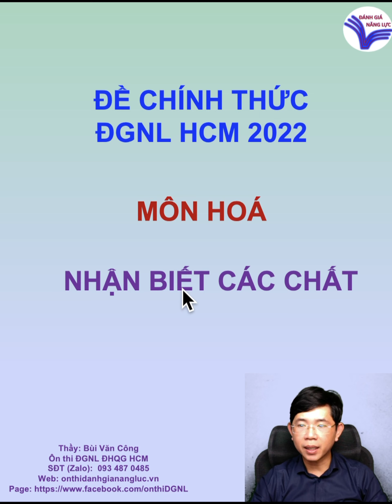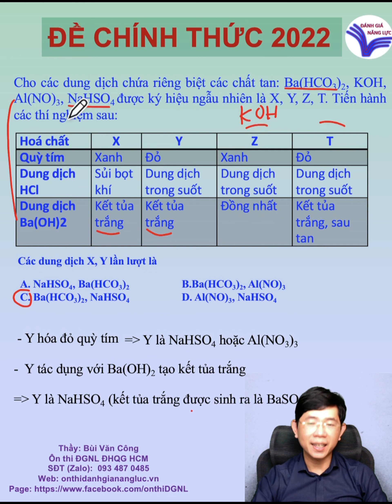MÔN HOÁ NHẬN BIẾT CÁC CHẤT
MÔN HOÁ NHẬN BIẾT CÁC CHẤT TRONG ĐỀ ĐGNL 2022